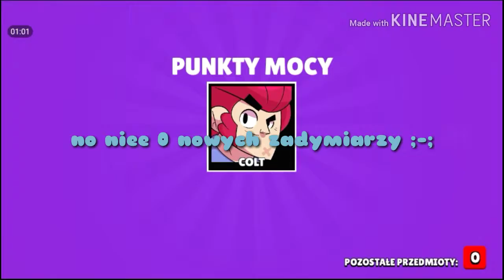Mały opening w brawl stars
Muzyka:
NIVIRO - flares
DEAFKEV -  invincible
Godzina edycji 7-minutowego filmiku lol